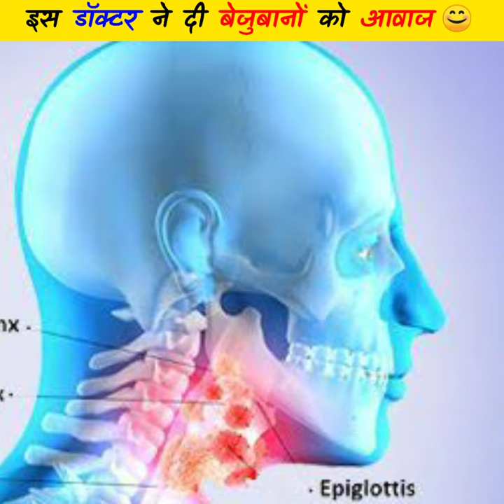बेजुबानों का मसीहा बना ये डाक्टर😊|voice|Voice box|dr. vishal rao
बेजुबानों का मसीहा बना ये डाक्टर😊|voice|Voice box|dr. vishal rao|Vishal Rao|Dr Vishal Rao

Hello Dosto Mai Apko Aaj Es Video Me Bataunga ek aise doctor ke bare me jo bejubano ka masiha ban Gaya|

Agar Apko Video Pasand Ayi Ho To

for more views 👇
dr vishal rao voice device in hindi
voice box device
dr vishal rao voice box
Dr vishal rao voice device
harmony machine
vocal effect
Voice box
dr. vishal rao
vishal rao music
funny youtube shorts
Vishal Rao
dr.vishal rao
voice device for voiceless